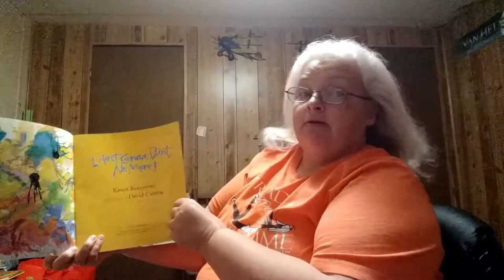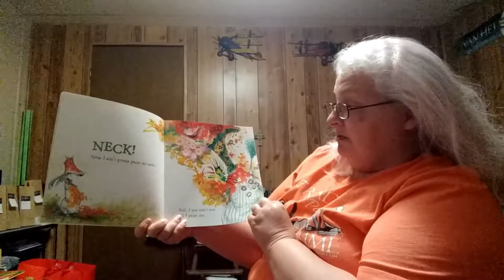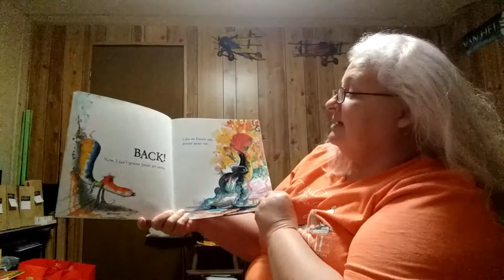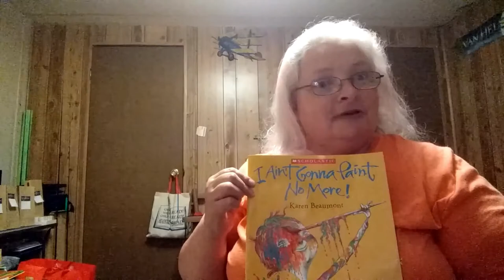McMillan reads I Ain't Gonna Paint No More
McMillan reads the book I Ain't Gonna Paint No More